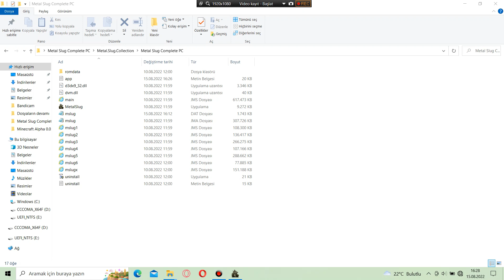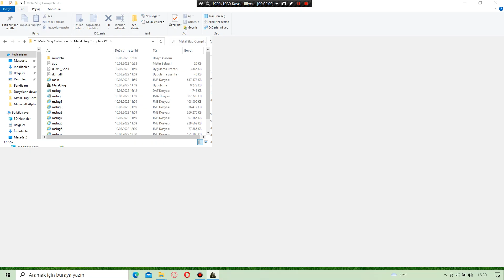Metal Slug Complete PC - Metal Slug 3 Mission 5 -6 (MVS)